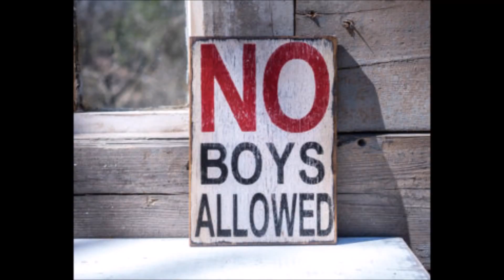Girl's Club MW and SB Nagoya 1997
We forgot the drum machine at a friend's house the night we recorded this. We recorded 4 track demo anyway. Matthew wrote lyrics about some minor tiff with female friends.